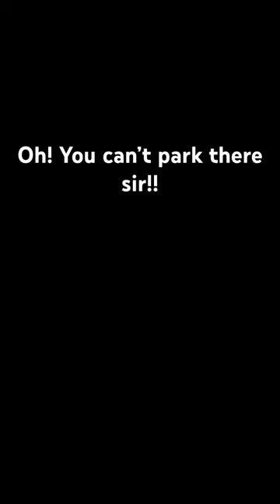Oh you can’t park there sir!!